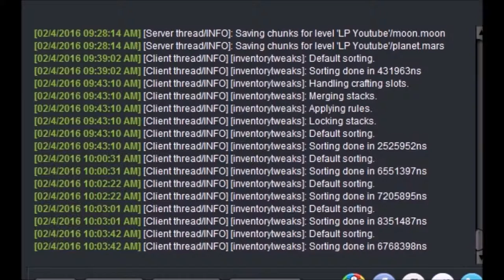Minecraft: Beyond Reality Cz 6.díl - Hromadná výroba bronzu (Timelapse)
Příprava surovin na Bronze plated blast furnace.

PC:
Procesor: AMD FX(tm)-6300 Six-Core (3,50 GHz)
Ram: 16GB (1333 MHz)
HHD: 1 TB
SSD: 120 GB